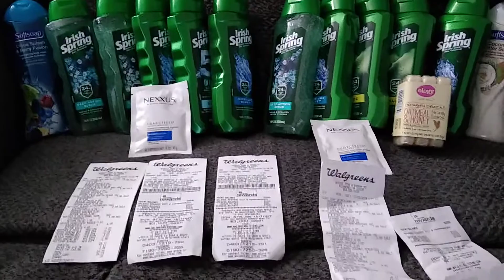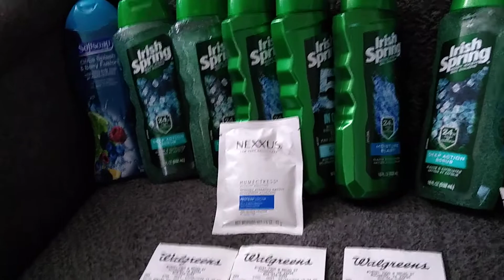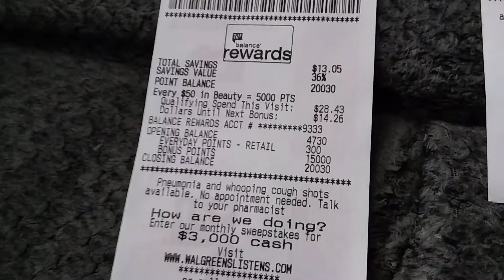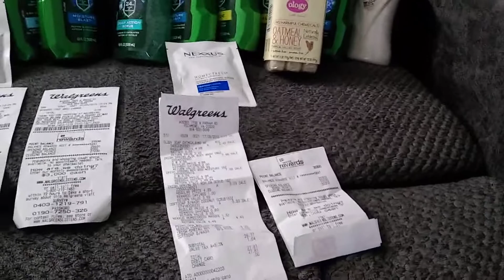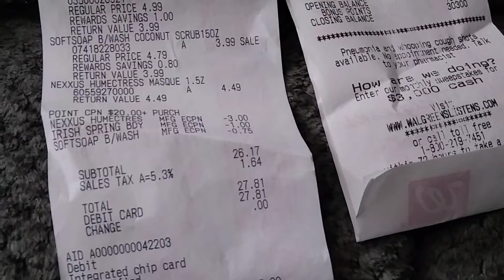Walgreens Haul + Beauty Event~ 7.25.19~ Excellent Customer Service